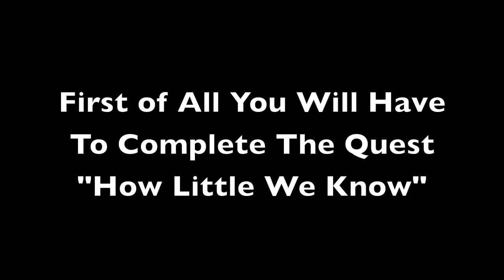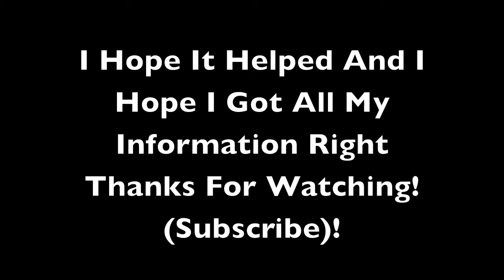Fallout New Vegas How To Get The Pimpboy 3 Billion